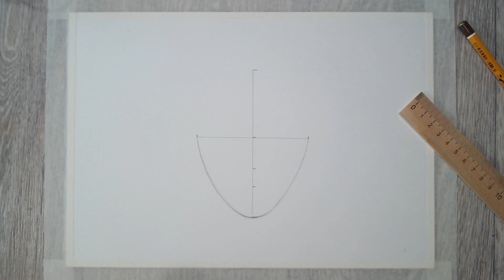Как нарисовать портрет карандашом. Полный урок с объяснениями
Рисуем лицо девушки карандашом.